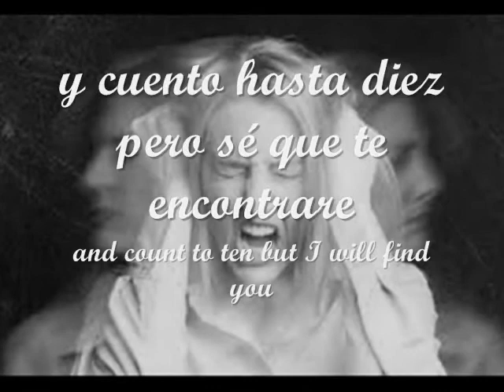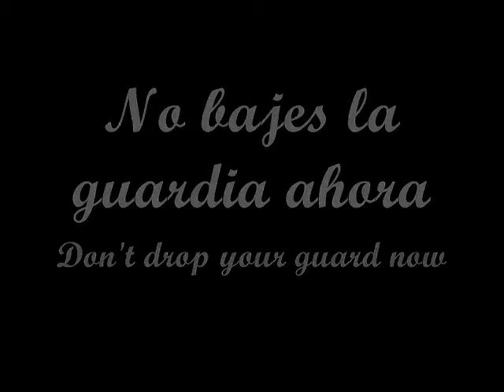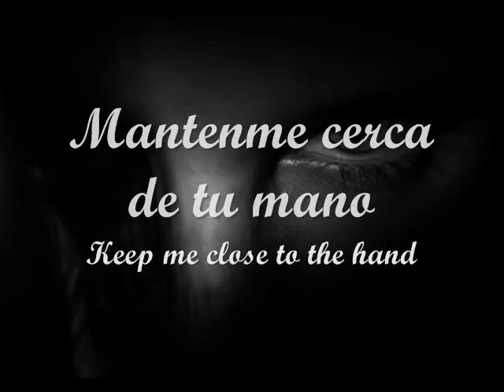LIES DEFINE US - SARAH JEZEBEL DEVA (Sub. Español)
Band:  Sarah Jezebel Deva.
Song: Lies Define Us (Feat. Bjorn Strid).
Album: Malediction.
Genre: Symphonic Gothic metal.
Year: 2012

LYRICS:

I'll close my eyes and count to ten
But I will find you
I'm right behind you
Face to face
There's no safe place
Seas may divide us
Karma, it blinds us

Out of our depth
Pretend that you regret
Don't drop your guard now
There's no way out
Does she know all about me?
Are we clouded with secrecy?

Keep your enemies close
Keep me close to the hand
I am the one to watch
Do you know who I am?
Our lies will unfold
You can deny I exist
I'll keep following you
Till you acknowledge me and all that we do
Excuses, they grow old

Fame divides us
Lies define us
Deny us?
Karma will find us